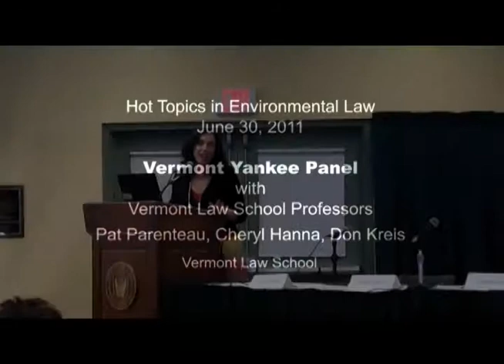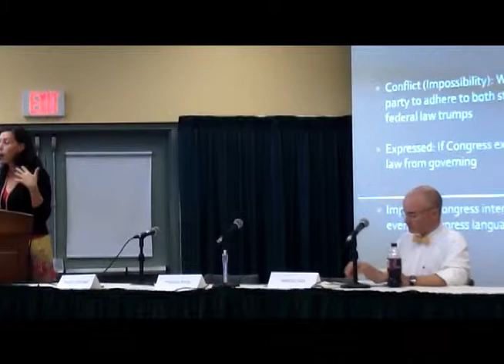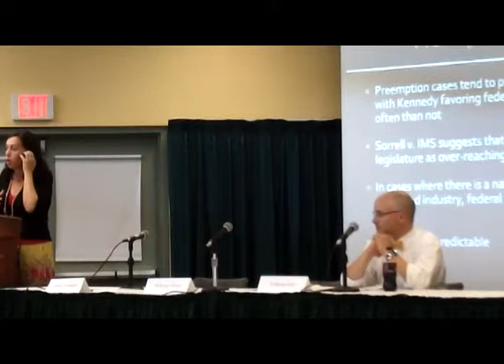Vermont Yankee Panel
Vermont Law Schools Professors Pat Parenteau, Cheryl Hanna and Don Kreis.
The future of nuclear power nationally could be determined by the outcome of a federal lawsuit over the troubled Vermont Yankee nuclear plant, which is why the showdown between Entergy and Vermont state officials is being watched so closely nationwide. VLS faculty experts will discuss the environmental, constitutional and political implications of Entergy Nuclear Vermont Yankee, LLC et. al.v. Shumlin et. al.